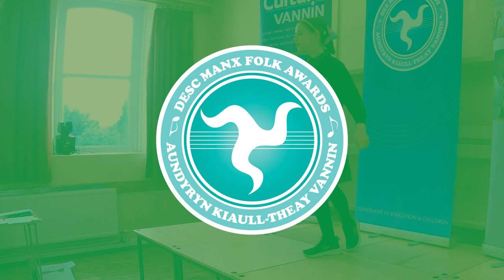Manx Poetry Composition (KS2, Yr 5&6) [Manx Folk Awards 2022]